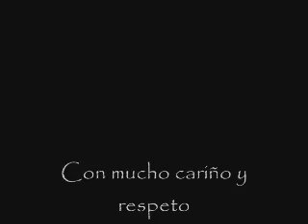Maria Rubio : Catalina Creel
Homenaje a quien se lo merece, La Sra. Maria Rubio, en su interpretacion de la maldad hecha mujer, Catalina Creel.